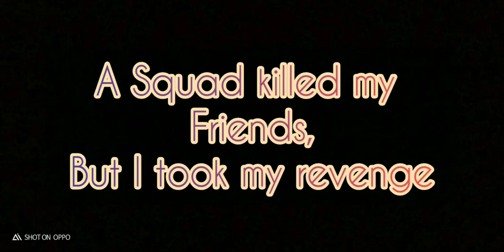M416 + 6X Are O.P. PUBG Mobile Lite Gameplay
In this match,I will take revenge of my friends murderer and I will lose this match in style.
Rank pushing to Ace. Squad gameplay